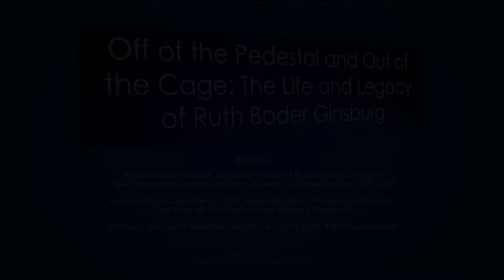Off of the Pedestal and Out of the Cage: The Life and Legacy of Ruth Bader Ginsburg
Professor Nadine Strossen of New York Law School was the ACLU’s first woman president and led the organization for nearly two decades. A graduate of Harvard University and Harvard Law School, National Law Journal has named her one of the country’s 100 Most Influential Lawyers—just one of many honors and awards she has earned throughout her remarkable career. Prof. Strossen describes the late Justice Ruth Bader Ginsburg as her heroine and role model. Their interactions date back decades, when Justice Ginsburg was then a national ACLU leader and Strossen was a young local ACLU volunteer. Throughout their distinguished careers they became colleagues and friends.

Kathleen Peratis is now a senior partner at Outten & Golden in New York, where she chairs the firm’s Sexual Harassment Practice Group. Peratis has practiced employment law for the last three decades and is known as one of the country’s leading experts on Title VII in particular, and has earned numerous awards and accolades. Earlier in her career, she succeeded Ruth Bader Ginsburg as head of the ACLU’s Women’s Rights Project. During Peratis’s tenure, the Project secured numerous significant litigation victories, including before the U.S. Supreme Court.

Prof. Strossen and Ms. Peratis will discuss Justice Ginsburg’s legacy as a civil liberties lawyer and jurist, dissect some of her most famous opinions, and share personal insights into the Justice who embraced her Notorious RBG moniker.

Engaging these renowned experts in conversation will be BHBA’s president-elect, Anthony (Tony) Ross, Senior Associate at Murchison & Cumming LLP. As a 1-L, Tony was a student in Prof. Strossen’s Constitutional Law class. He later served as Assistant to the President of the ACLU and Prof. Strossen’s research assistant before graduating from New York Law School.

Speakers:
Professor Nadine Strossen
John Marshall Harlan II Professor of Law, Emerita
New York Law School
Former President, American Civil Liberties Union, 1991–2008

Kathleen Peratis
Senior Partner
Chair, Sexual Harassment Practice Group
Former Chair New York Civil Liberties Union
Outten & Golden LLP

Anthony D. Ross
Senior Associate
Murchison & Cumming LLP
BHBA President-Elect